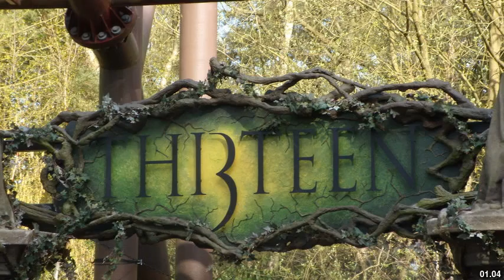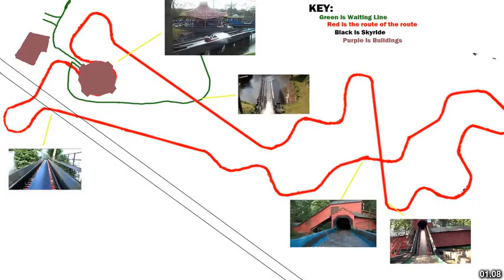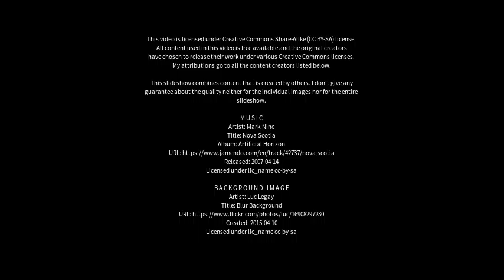Best places to visit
Best places to visit - Alton (United Kingdom) Best places to visit - Slideshows from all over the world - City trips, nature pictures, etc.